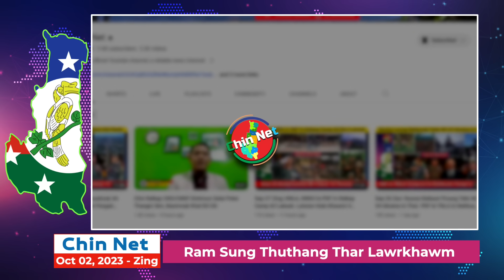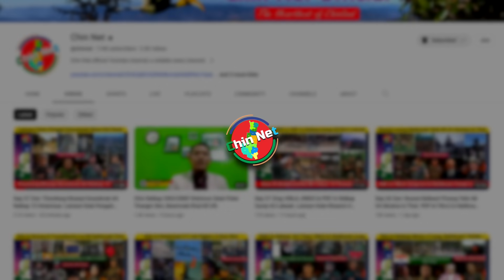Oct 02 Zing: Kum Kimlo Ralkap Nauhak CNDF Hnenah Lut. CDF Mindat In Ralkap 4 That, Mi 9 Hriambaih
Background Image:
"Designed by kjpargeter / Freepik"